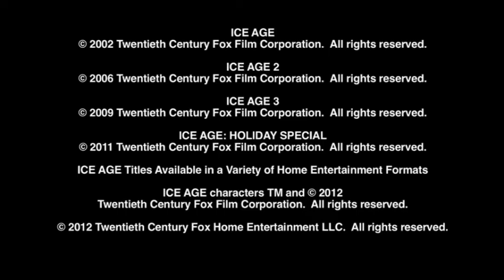Lustige Szenen aus Ice Age